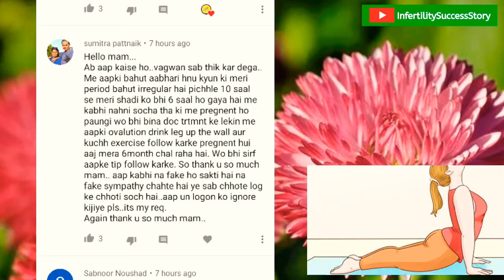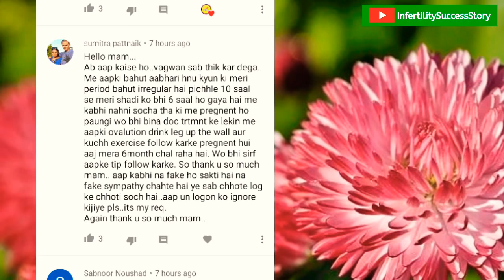Success story OF My Subscriber After 6 Years.ll